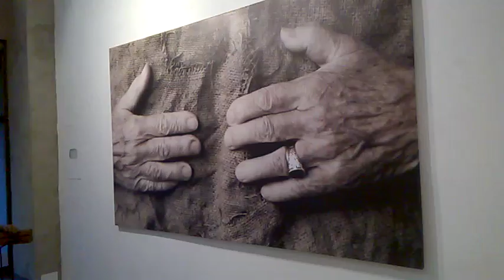DAMY RADĘ,GDY MAZUR ZA DORADZANIE NA STRONĘ PEPICZKÓW PRZEPĘDZIMY I PO LICHWIE!!!